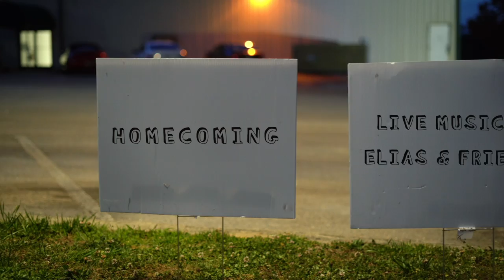Elias. & Doza. - "Making Me Look Good" (w/ Jude Barclay) | Music Video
Elias, Doza, & Jude - "Making Me Look Good”

Produced by: Doza, Elias, Yeezo, and Ryan Vetter
Drums tracked by: Brooks Farris
Trumpets tracked by: Yadiel Mercedes
Written by: Elias & Jude
Mixed by: Elias & Ryan Vetter
Mastered by: Ryan Vetter

Video Credits:
Shot by Dalton Lewis
Directed by Dalton Lewis and Elias
Edited by Elias and Dalton Lewis
VFX by Ben Craven
Color graded by Elias
Production Assistance by Benjamin Craven & Celeste Rangel
BTS Photos by Rascreative
BTS by Benjamin Craven & Swaizy
Styling: Abraham Carrillo
Location: Villa Rica V-Plex Civic Center

Cast:
Singers: Elias & Jude
Drummer: Doza.
Guitarist: Nehemiah Wilson
Principal: Will Chatman
Trumpet Player: Yadiel Mercedes
“Rock On Brother”: Swaizy
Extras: Malakai Barclay, Nado 8, Olivia Wise, Christian Zielinski, Bella Vivanco, Bekah Daniell

You can find Doza on Instagram @dozamadethis
You can find Jude on Instagram @jude.barclay
You can find Dalton on Instagram @daltonthenerd